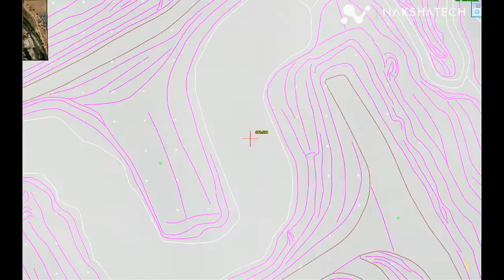photogrammetric feature compilation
The Photogrammetric compilation to extract data features from imagery was the recent work that our team had performed.
Our team at Nakshatech Pvt Ltd has used DATEM Summit software to compile all features like Planimetric, Contour, DTM with the brake lines.